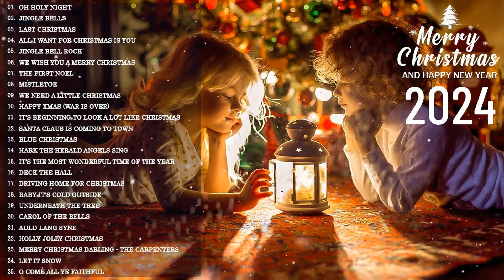Top 100 Christmas Songs Of All Time 🎅 Best Christmas Songs 🎄 Christmas songs - Carol of the Bells